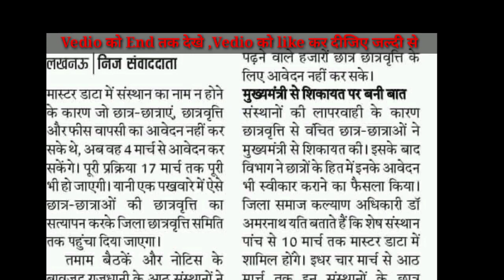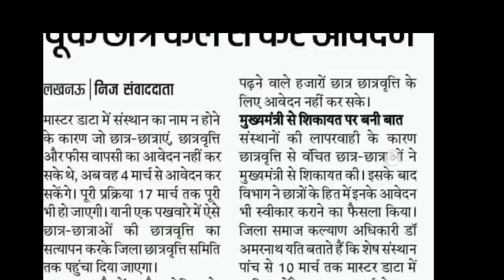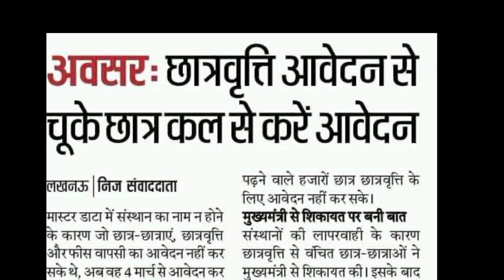up Scholarship kb aegi|up Scholarship correction last date|up Scholarship news |dwo Verification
up Scholarship status 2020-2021|up Scholarship correction date 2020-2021|up Scholarship latest news

Your Queries

scholarship form verification dsw
committee
national scholarship
2020
scholarship news
how to check scholarship status
2020-21

committee
national scholarship
2020

2020-21
scholarship up
upscholarship
obc scholarship 2020-21

up scholarship
upscholarship2020-21

up scholarship status 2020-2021|up scholarship correction last date|up scholarship latest updates

#2020-21
upscholarshiponlineform2020-21
how to apply up scholarship online form
upscholarship2020-21
upscholarship2020-21
aktu latest exam news today

up scholarship 2020 kb tk aegi